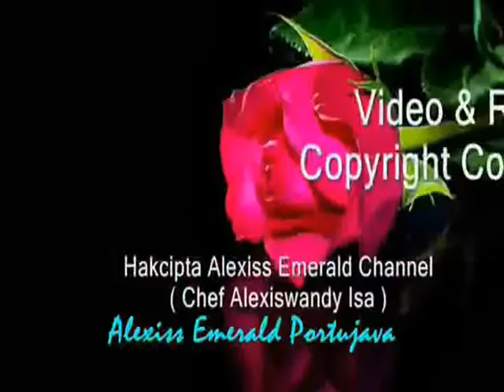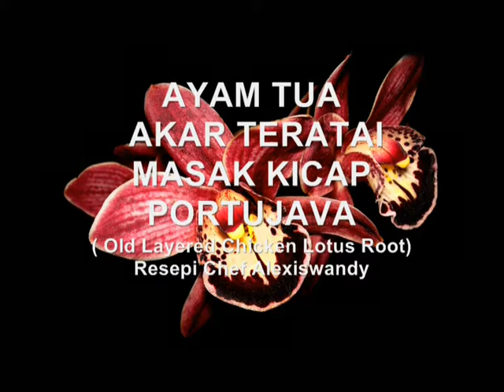Nak Makan AYAM TUA AKAR TERATAI KICAP PORTUJAVA (Old Layered Chicken Lotus Roots) Chef alexiswandy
AYAM TUA AKAR TERATAI MASAK KICAP PORTUJAVA (Old Layered Chicken Lotus Roots) Chef alexiswandy .. Hi yall.. today I am cook portujava version how to cook old layered chicken ( ayam tua ) masak kicap with lotus roots ..so yummy .. this recipe I make my own recipe. .. as you know my channel is PortuJava ( Portuguese- Javanese Recipies ).. this recipe so delicious u must try it ok?... wallah it really ‘sedap’ mean delicious ..marvelous ..kalau anda lapar dan meleleh teruja dengan resepi ni..apa lagi cuba lah ..saya gerenti memang sodap punyoooooo. sila lah ‘like’ atau ‘subcribe ‘ kan..so selamat mencuba…..hopely menu2 di channel saya di minati ok... On the others hand saya mengucapkan jutaan terima kasih sbb sudi untuk menonton dan carilah resepi di channel I ..pasti sedap dan boombastik!… …amin masakanPortuJavaPortugisJawaJohor.